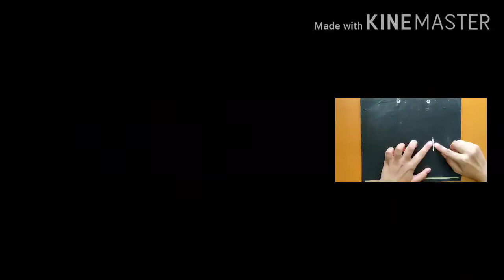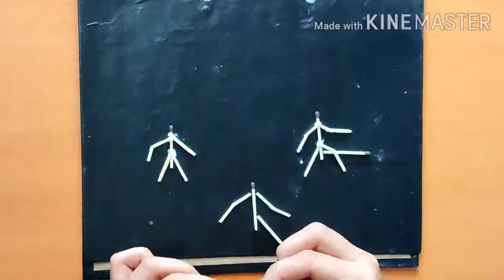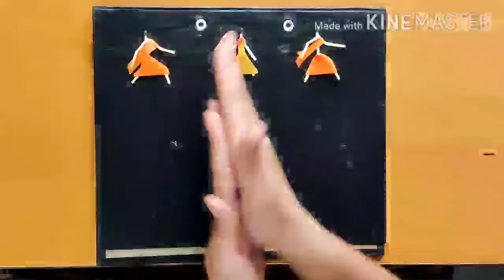Matchstick Art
Hello guys! In this video we will make The three Characters of RAMAYANA ,Ram, Sita & Laxman with matchsticks and various other materials available in our home.